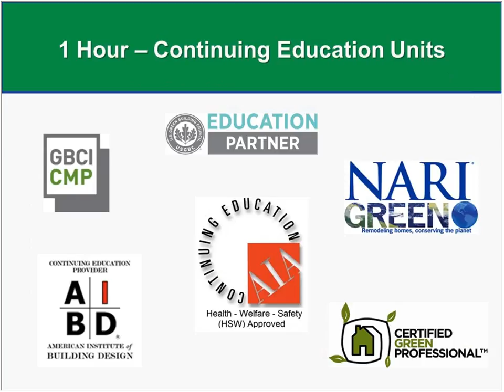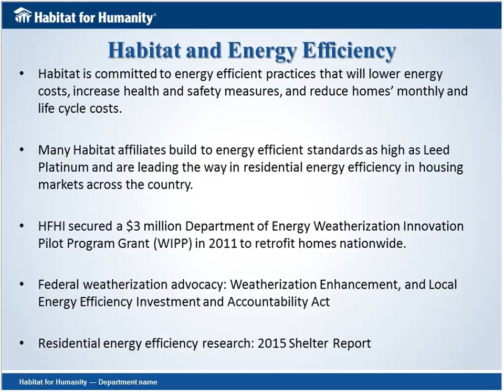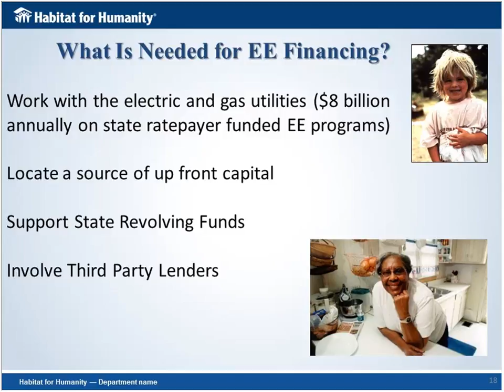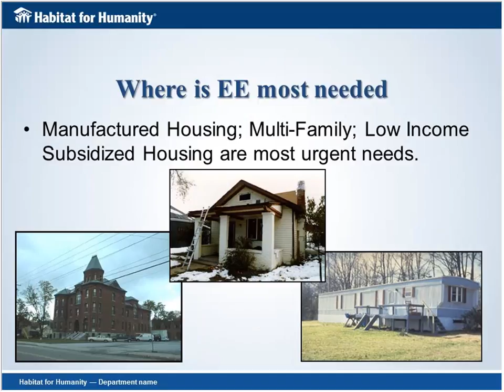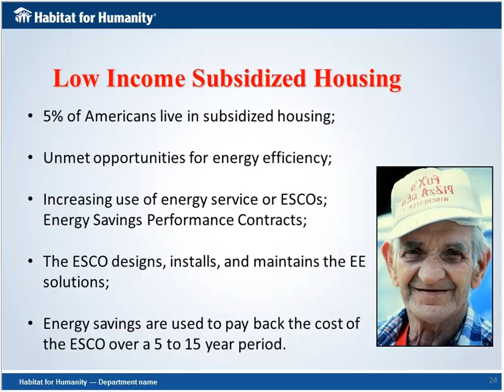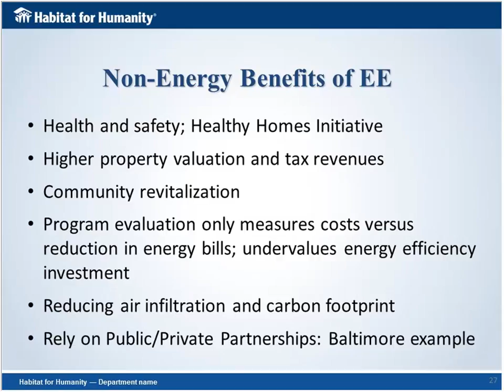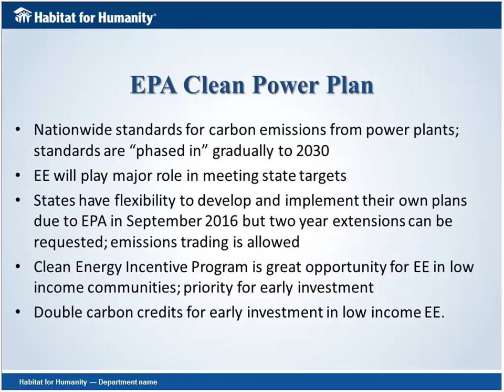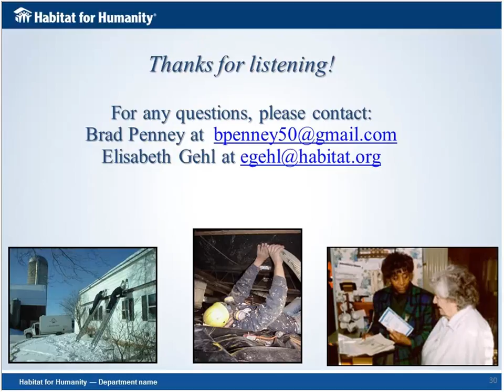Less is more Transforming low income communities through energy efficiency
Did you know that residential energy use represents 22 percent of all energy consumption in the United States? Learn more about Habitat for Humanity’s 2015 Shelter Report, which focuses on improving energy efficiency among lower-income households. Although Habitat for Humanity and the federal government are addressing some of the energy efficiency issues among lower-income families, too many families still face the challenge of energy costs that are excessive compared to their overall incomes. Americans spend $230 billion on home energy each year and lower-income Americans are especially feeling the crunch as energy bills amount to 15-50 percent of their incomes. From retrofits to federal programs to innovative public private partnerships, the Shelter Report outlines the enormous opportunities we have to reduce bills, create jobs, boost the economy, and ensure a more sustainable future for low-income communities.

Lessons Learned
•Understand how natural materials can be healthier for occupants and the environment when design and built right
•Know where to find resources to safely build or add a strawbale addition
•Be introduced to natural building materials and concepts to implement in your next project
•Understand how incorporating more natural materials can improve the welfare for all

Continuing Education Units (CEUS)
1 Hour in

•State Architect / Builder License.
•GBCI
•Certified Green Professional (NARI & NAHB)
•AIA(HSW)
•AIBD

To get CEUS go to our webpage and take a quiz